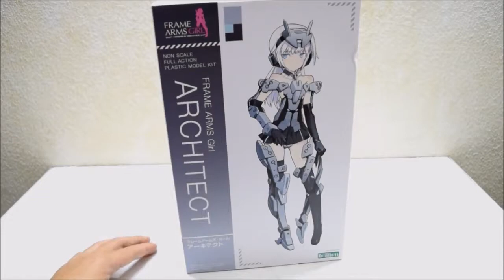FRAME ARMS Girl - ARCHITECT Unboxing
Bought a model kit from shop.